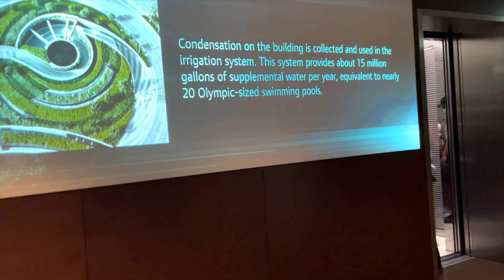DUBAI TRAILER |ODIA VLOG|VLOG ON WITH ALOK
Hey friends, Alok kumar lal this side & thank alot for watching my videos. Please "LIKE" the video if you enjoyed watching or also "COMMENT" if you want to Suggest something or Appreciate.